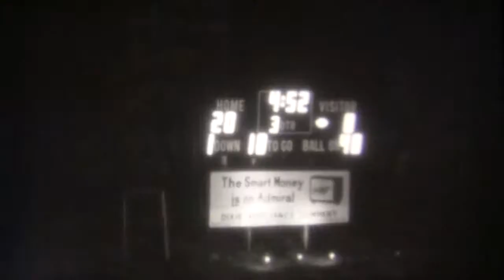Graham High School - Abingdon High School 11-5-76 1976 Football (Also YouTube - Crazy J Cousins)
Crazy J Cousins